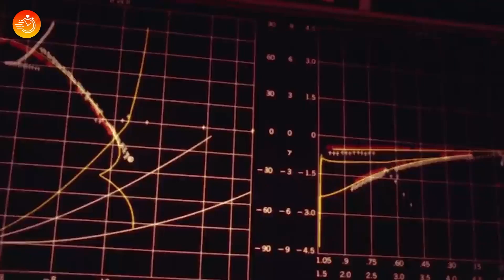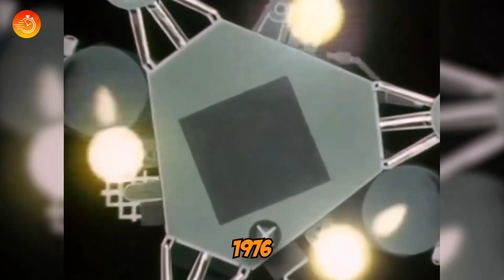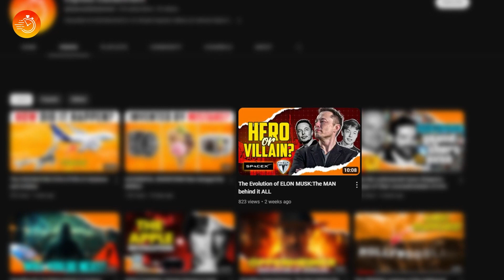The Fascinating HISTORY of SPACE EXPLORATION and SPACE RACE between US and USSR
Welcome to EXPRESS EDUTAINMENT. In this channel, we tell stories and cover interesting facts on topics like History, Technology, Science and the Evolution of things.

We'll explore the US and Soviet space race, and learn about the history of space explorations and key events that led to humanity's journey into space including the first astronaut in space, landing on the moon, Apollo program, International Space Center, Mars exploration and Future technologies.

We will talk about how the German military developed the V2 rocket during WW2 and how the US and the Soviet Union raced to capture German rocket technology and the scientists behind it and how private companies like SpaceX owned by Elon Musk play an important role in the future of space exploration.

The space race between the United States and the Soviet Union was an exciting and transformative period in history, marked by innovation, competition, and collaboration.
If you're interested in space exploration history, then this video is for you!

🟠EXPRESS EDUTAINMENT🟠 - where Education meets Entertainment

🟠Fun Fact 1🟠 : After the Apollo missions, the United States gifted Moon rocks to numerous countries as a goodwill gesture. Some of these rocks have been lost over the years, and a few have even turned up for sale on the black market.

🟠Fun Fact 2 🟠 : The technologies developed for the space race have had numerous spinoff applications, from Velcro to Teflon to computer microchips, contributing to advancements in various industries.

🟠Fun Fact 3🟠 : The first American spacecraft to reach the Moon wasn't one of the Apollo missions, but the Ranger 4 probe in 1962, which crash-landed.

Chapters:
0:00 - Intro
1:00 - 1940s-1950s: The Dawn of Rocketry
2:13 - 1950s-1960s: The Space Age Begins
3:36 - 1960s: Race to the Moon
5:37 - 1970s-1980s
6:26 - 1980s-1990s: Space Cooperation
7:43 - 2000s-Present: International Space Station and Beyond
9:01 - The Future
10:01 - Outro